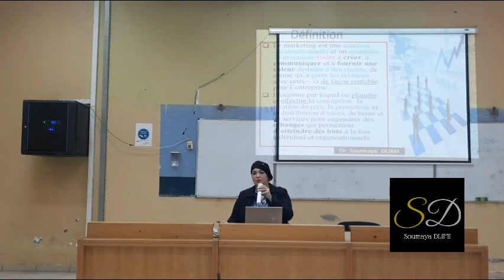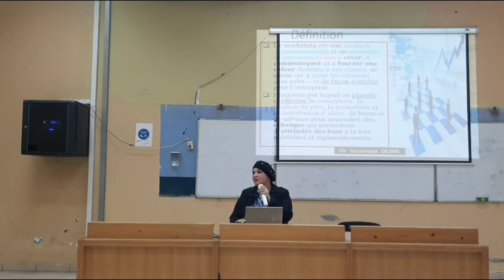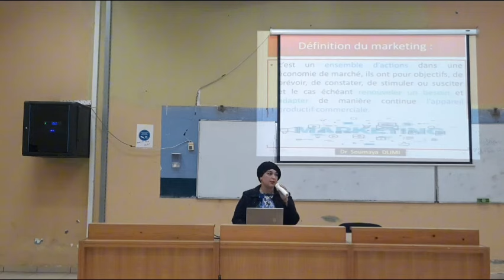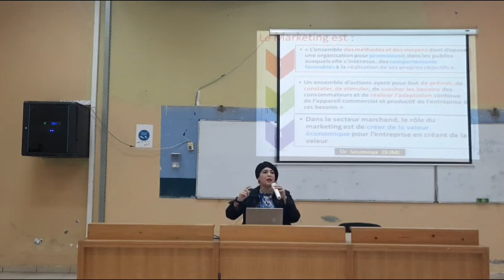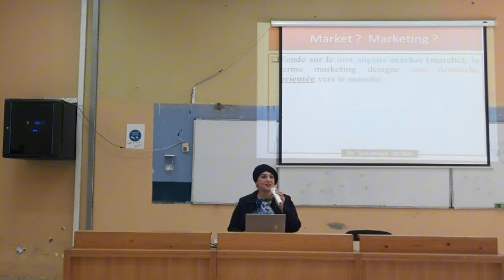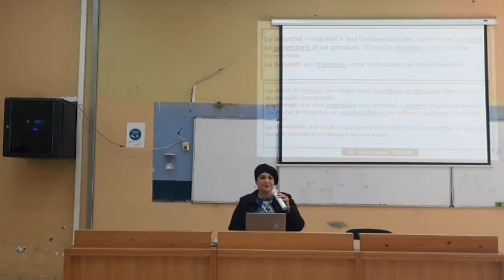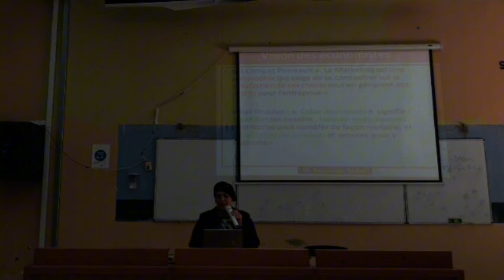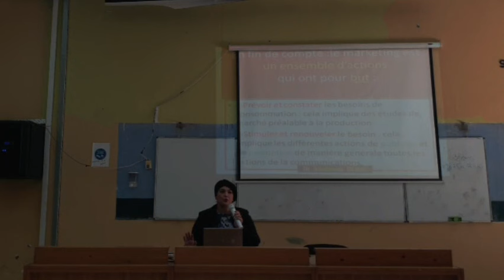Module "Marketing de base"/Chapitre 1: Définition et Cadre géneral/ Pr Soumaya DLIMI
Ce cours 2 autour des définitions du Marketing est essentiel avant de passer à la compréhension de l'évolution de cette discipline, et avant bien sur, de comprendre les enjeux présents sur le Marché.

ce Cours s'adresse à tous les étudiants en Gestion/ Economie/ Commerce/ Droit / Management / Classe prépa / et toute filière avec Tronc commun